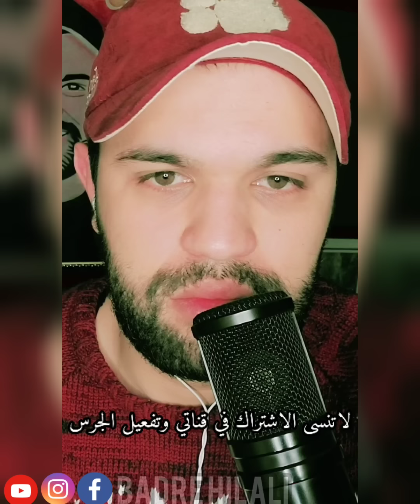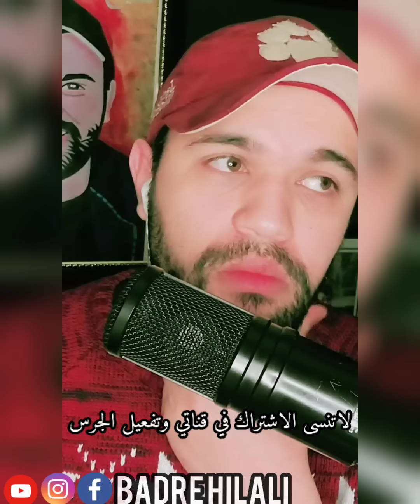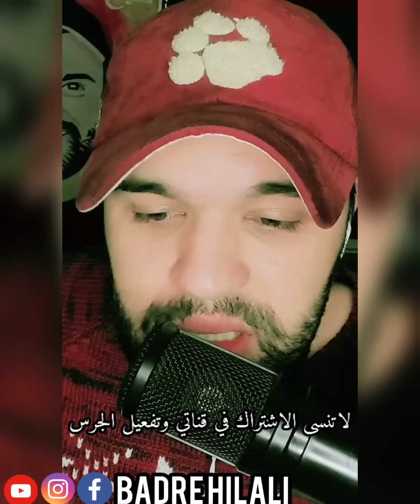القصة 8 برنامج اسرار القلوب قصة مريم اسمع حتى النهاية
قناة الرسمية Badre Hilali

لتواصل معي